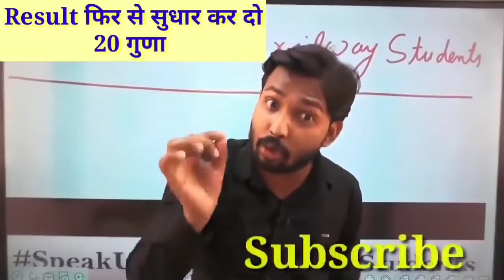khansir के मन की बात।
RRB ntpc  के द्वारा छात्रों के खिलाफ किए जा रहे अत्याचार को लेकर खान सर ने अपना विचार प्रकट किया। RRB पिछले 7-8 सालो से ऐसे ही मनमानी करता आ रहा है। सबको एकजुट होकर आगे आना होगा और इस शांतिपूर्ण आंदोलन को आगे बढ़ाना होगा।